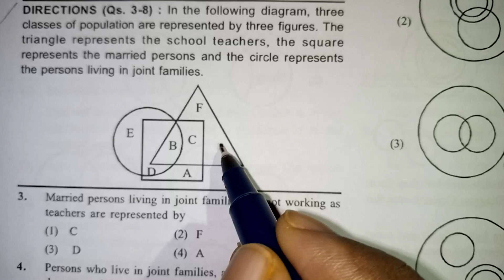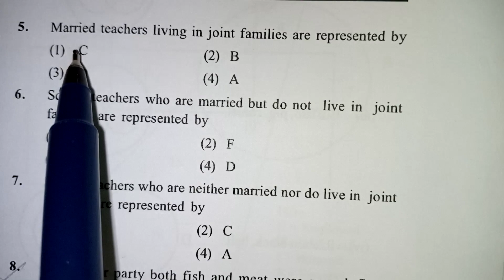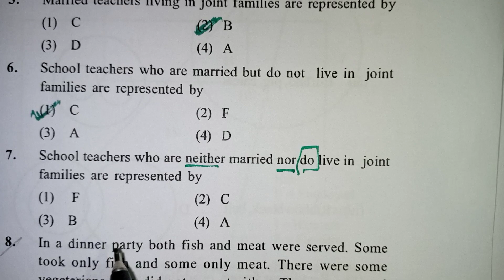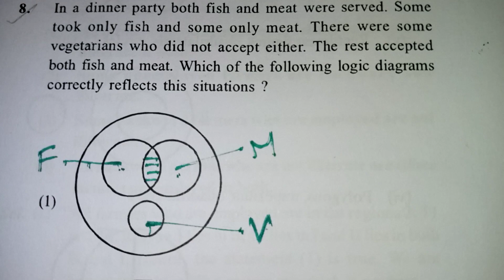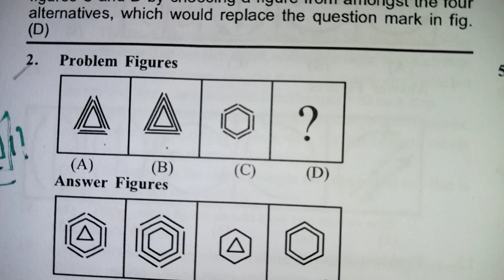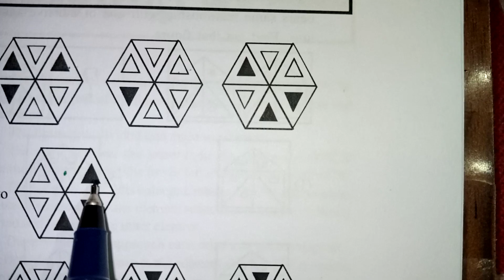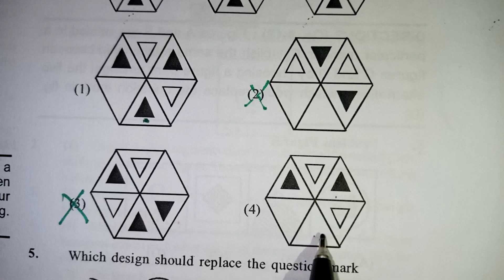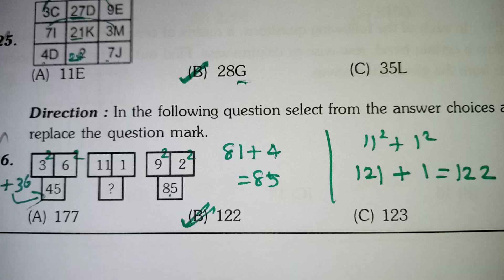NTSE EXAM QUESTIONS 2023 (mock test) IN TAMIL / CLASS 10 NTSE MAT REASONING TRICKS IN TAMIL/Kalvikan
NMMS MAT QUESTIONS IN TAMIL / NTSE EXAM QUESTIONS 2023 (mock test) IN TAMIL / CLASS 10 NTSE MAT REASONING IN TAMIL / ntse class 10 important questions in Tamil / nmms tricks / Mental ability test questions / Kalvikan